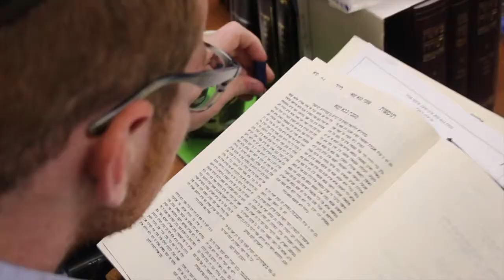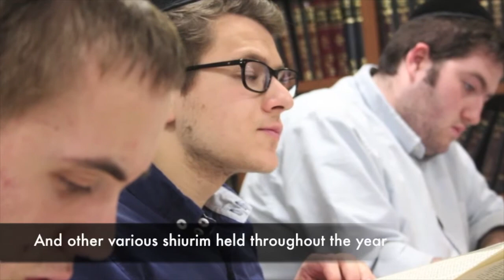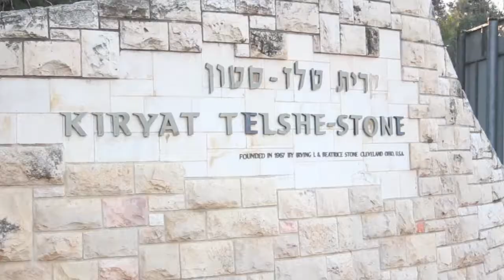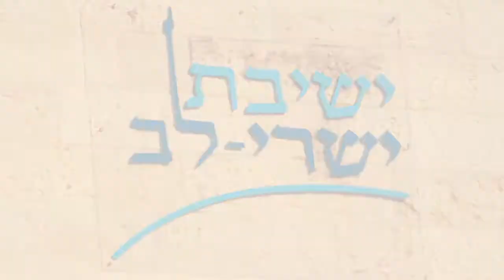Yishrei Lev Promo Video (Updated)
Yishrei Lev Promo Video (Updated 2018)